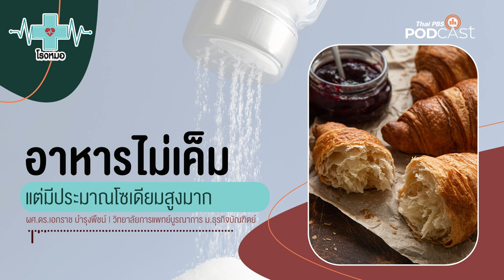เมื่อใจหมดไฟ กายหมดแรง คุณจะทำอย่างไรต่อกับชีวิต | โรงหมอ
ความท้าทายของงาน คือความสนุกอีกอย่างของชีวิต แม้ในระหว่างทางอาจจะเจอกับปัญหาอุปสรรคที่มาพร้อมกับความเครียด แต่เชื่อเถอะหากผ่านไปได้ อาจสร้างความภูมิใจให้แก่ตัวเอง แม้ปลายทางของความสำเร็จคือโลกอันสวยงาม แต่ระหว่างทางเดินอาจจะพังลงได้เมื่อร่างกายกับใจ หมดแรง หมดใจและก้าวเดินไปไม่พร้อมกัน

ภาวะหมดไฟ (Burnout_Syndrome) เป็นภาวะที่ไม่ได้หมายความว่าจะต้องป่วยเป็น โรคซึมเศร้า เสมอไป แต่มีความคล้ายกัน คือ รู้สึกหดหู่ เหนื่อย หมดแรง และประสิทธิภาพในการทำงานลดลง คนที่อยู่ในภาวะนี้มักมีปัจจัยมาจาก การอยู่ในสภาวะเคร่งเครียดและกดดันจนเกินไป / รับผิดชอบในส่วนที่ตนเองไม่ได้มีความรักและปรารถนาที่จะทำ / งานน่าเบื่อ ขาดความท้าทาย / ทำงานจนไม่มีเวลาพักผ่อน / ยึดติดความสมบูรณ์แบบ / มาตรฐานทำงานสูงเกินไป / ความคาดหวังมากเกินความเป็นจริง ฯลฯ

ต้นตอของภาวะนี้ ส่วนใหญ่เป็นผลมาจากองค์กรที่ทำงาน, บุคคลรอบข้าง หรือ เกิดจากตัวเอง แต่เมื่อเจอกับภาวะใจที่กำลังหมดไฟ กายที่กำลังหมดแรง จะเดินไปข้างหน้าต่อได้อย่างไร ฟังรายการ โรงหมอ ค่ะ

คุยกับ: ผศ.ดร.ศุภลักษณ์ เข็มทอง | นักกิจกรรมบำบัด คณะกายภาพบำบัด มหาวิทยาลัยมหิดล

1. เว็บไซต์
2. แอปพลิเคชัน